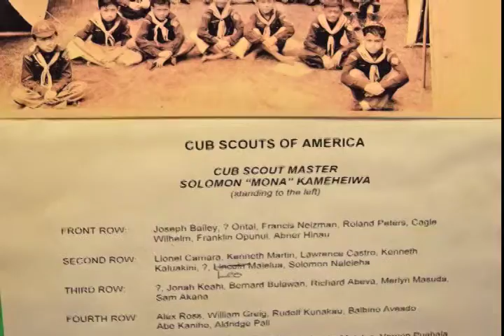Godbless My Daddy